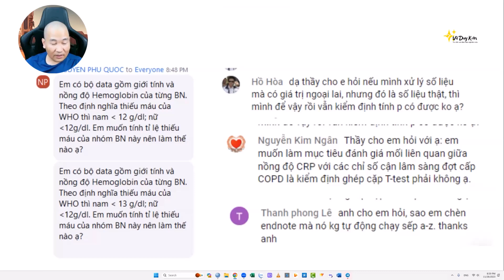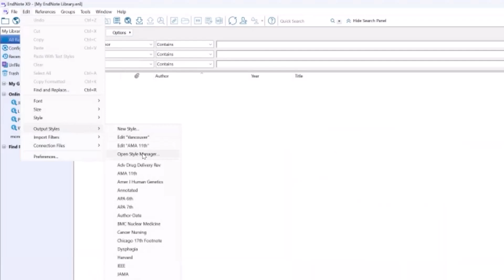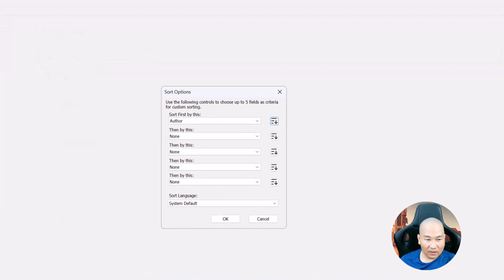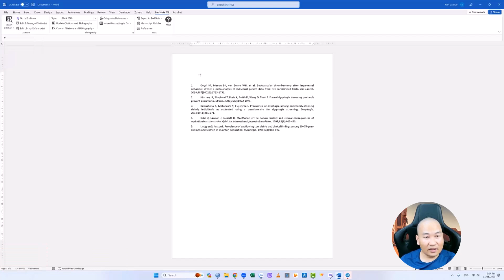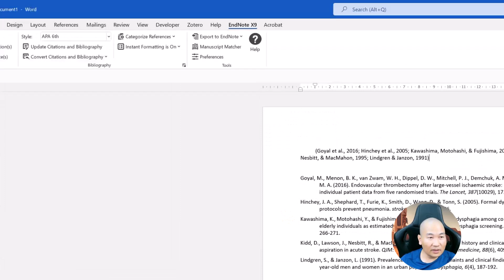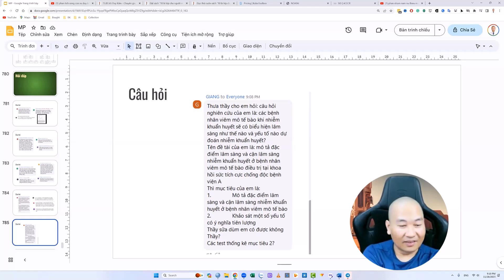Thứ tự trích dẫn Endnote và mục tiêu nghiên cứu khoa học | TS.BS.Vũ Duy Kiên